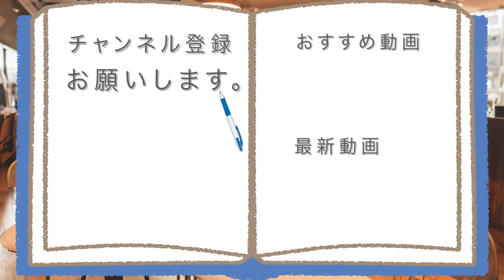始めてGODIVAのチョコ食べてみたけど~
「ファミマやローソンとコラボされたので~」
ずっと気になってたゴディバの、
チョコレートを初めて食べてみたら、
どんな味だとあなたは思いますか?

アマゾンほしい物リスト↓